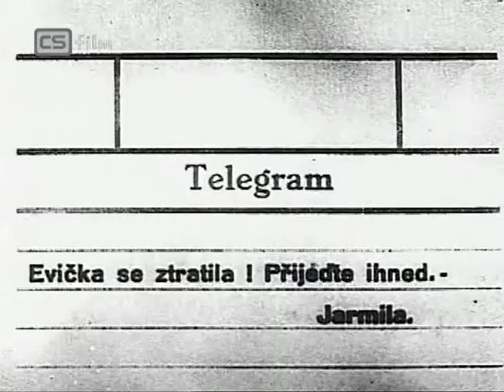2, Osudové vlaky v ČS filmoch (1935)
Vlaky ČSD. Z filmu: Bezdětná (1935), Československo